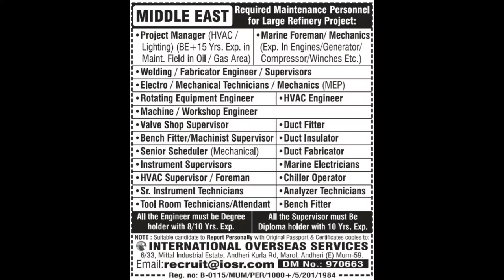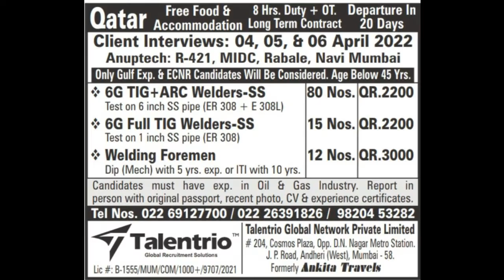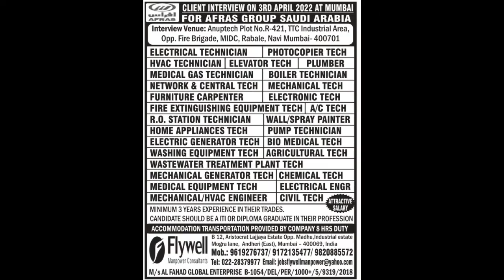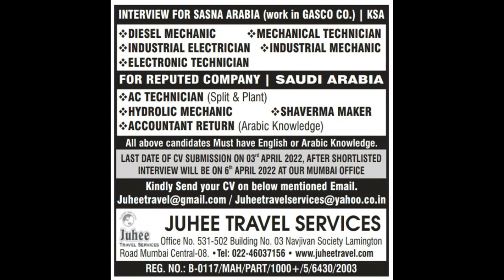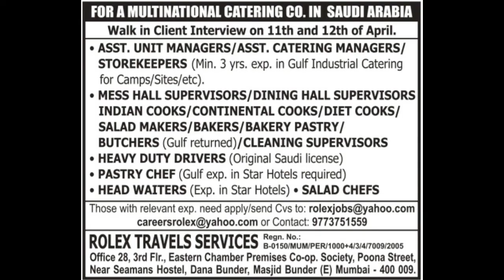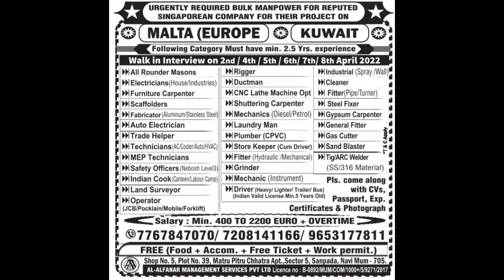Abroad Assignment //Today times newspaper // 2 April 2022 //Job vacancy available 💯💯💯👍👍👍###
Abroad assignment today times newspaper gulf job vacancy available.
gulf job vacancy assignment newspaper download link given below;;;